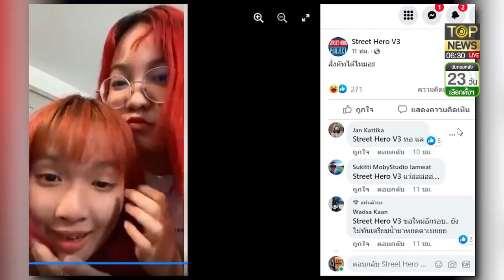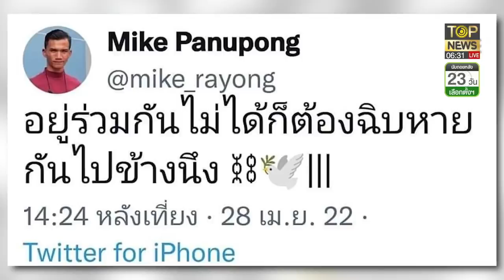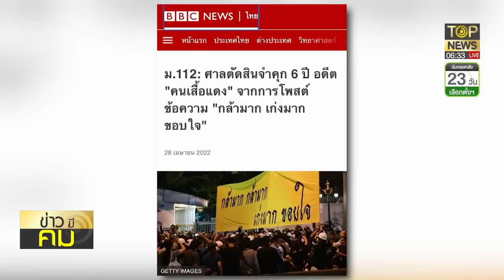ตร.บุกรวบ3โจ๋แสบทะลุวังผิด112-จบเห่!คุก6ปี"สมบัติ"โพสต์หมิ่นสถาบัน | ข่าวมีคม | TOP NEWS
โฆษณาติดต่อ